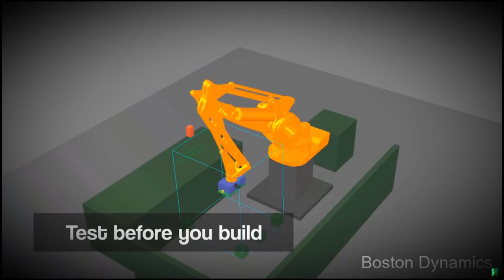Warehouse Robot uses 3D Vision to Pick Up Tilted Boxes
Boston Dynamics took a big step toward bringing its box-moving robots into the real world with its acquisition of Kinema Systems.

Kinema is a Menlo Park-based company that uses deep learning to give robotic arms the 3D vision they need to locate and move boxes. It can recognize different products and handle boxes of different sizes, even if they're not perfectly level. With this purchase, Boston Dynamics now has the software it needs to make its bots practical outside of the lab, meaning we could see them in the warehouse before too long.